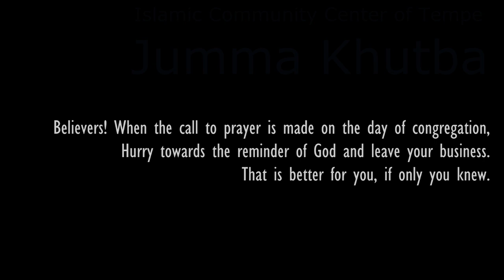Love As a Spiritual Quest - Jumma Khutba by Dr. Tariq Ramadan (3/22/13)